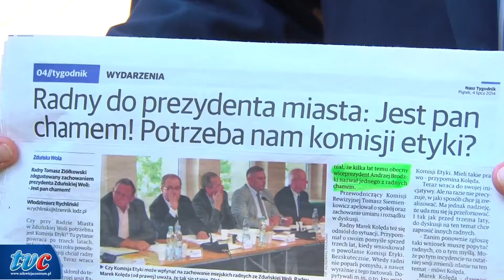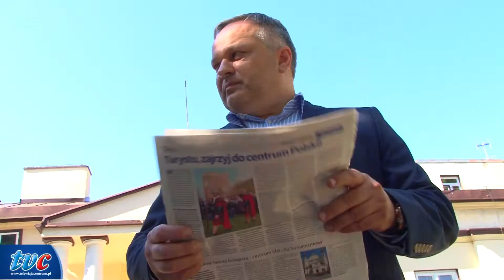Zd-Wola : "NIKOGO NIE NAZWAŁEM CHAMEM" - TWIERDZI WICEPREZYDENT 4.7.14